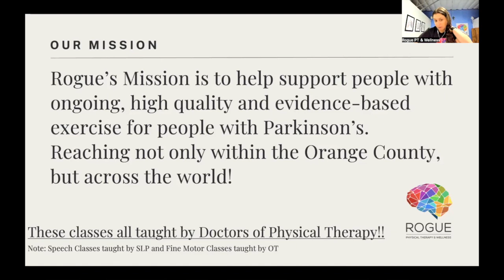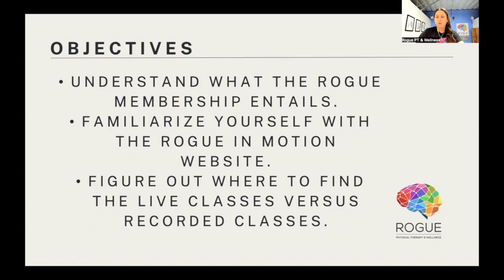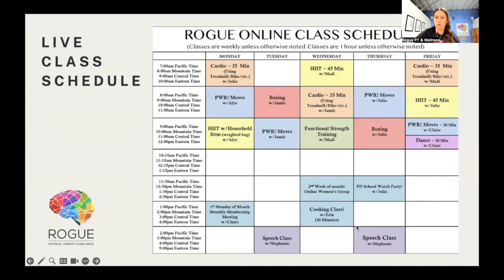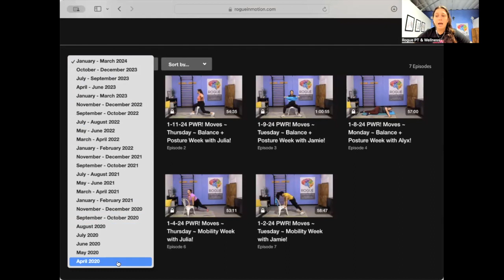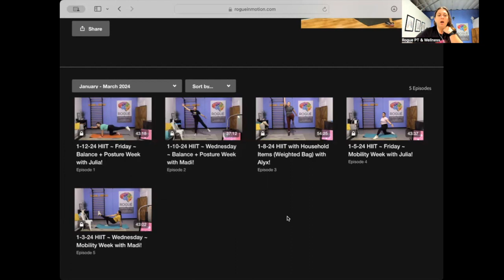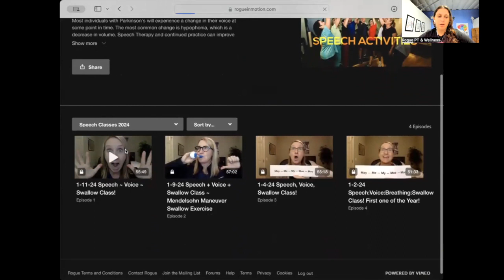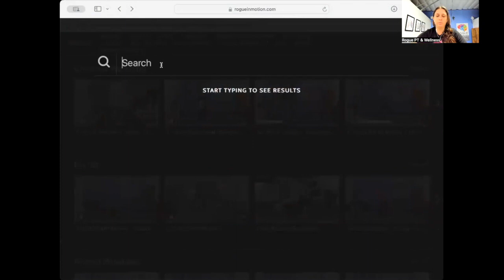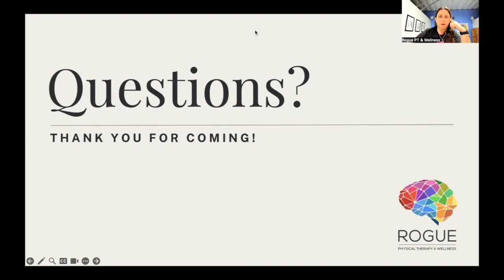Rogue In Motion: High-Quality Online Parkinson’s Exercise Classes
In this webinar, learn all about Rogue In Motion, a comprehensive online Parkinson's wellness program designed to provide high-quality exercise classes to individuals living with Parkinson's disease.

Taught by expert physical and speech therapists, the program offers live and recorded Parkinson's exercise classes that include PWR! Moves, Strength Training, Cardio, and Speech Therapy.

Members gain unlimited access to these resources, along with additional perks such as cooking classes and educational meetings. Whether you’re looking to stay active, improve your mobility, or join a supportive community, Rogue In Motion offers an engaging platform to help manage your symptoms and improve your quality of life.